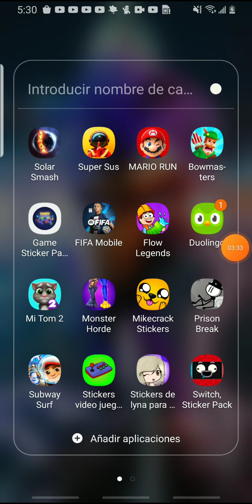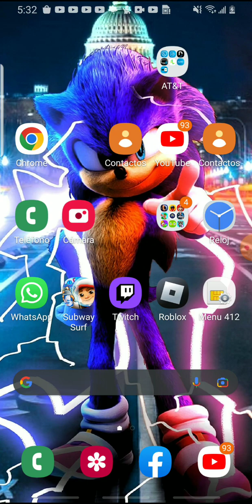jugando Tom (el mundo de cami 👻👻)